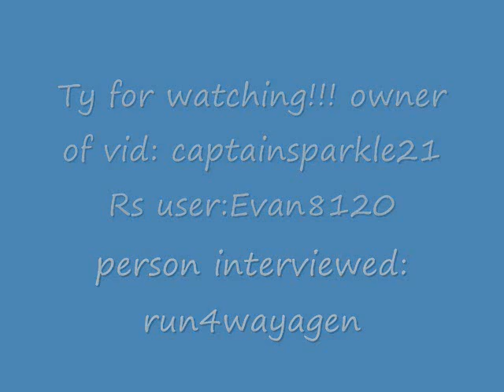Interviewing Run4wayagen!!!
Interview of a rich runescape player! with 2phats purple and white. alltogether her items are 800m!!! watch this vid to get to know more about her... etc. and how she made her money. Also about her bad tragedy that happened august 4th 2009 with a car accident. Watch for more info about her!!! More videos of her soon!!!